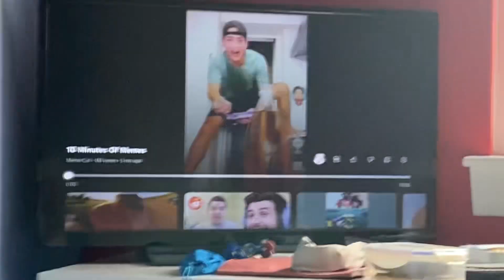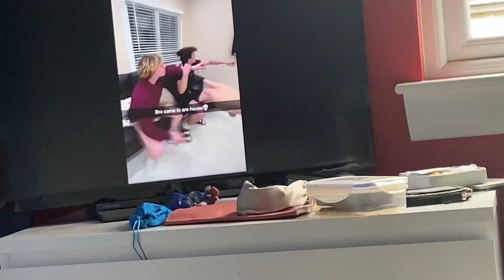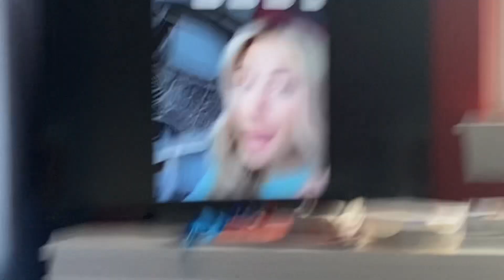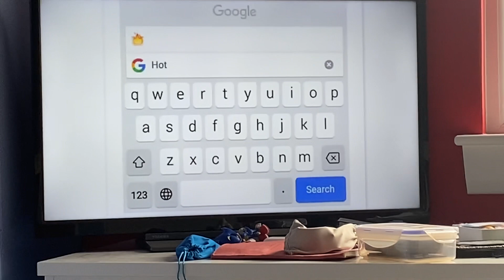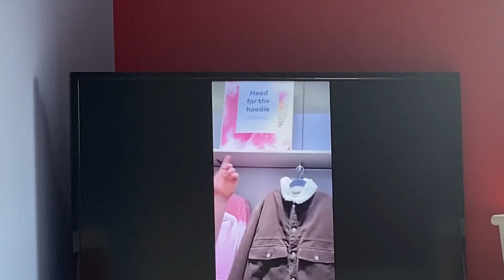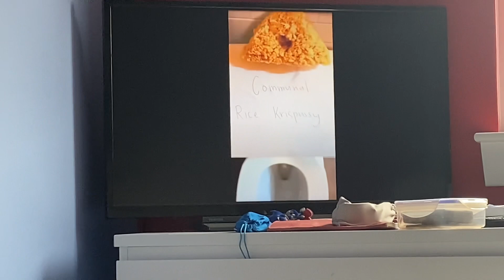Try not to laugh challenge